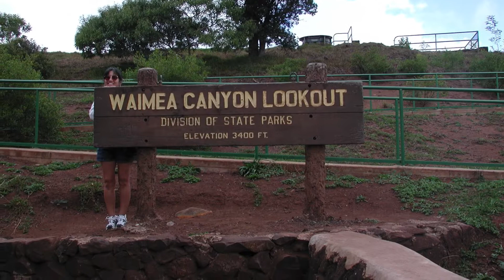Visit to Kauai, Hawaii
The West Side of Kauai